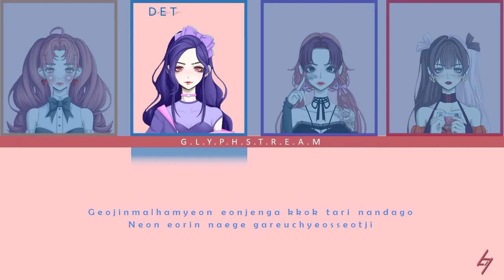XDINARY HIROES - STRAWBERRY CAKE Vocal Cover by glypstream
do not miss our audition chances!
Please do not use harsh words to critique. let's appreciate the singers and let them know how to be better ^^